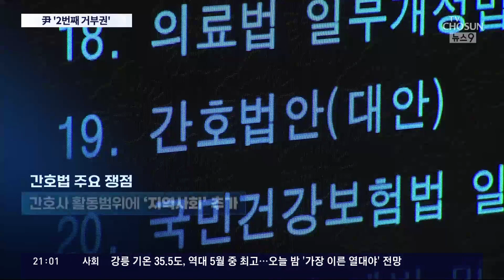尹, 간호법에 '거부권' 행사…"직역 갈등·국회 숙의 부족"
민주당이 강행처리한 간호법 에 대해 윤석열 대통령이 재의요구, 그러니까 거부권 을 행사했습니다. 지난달 양곡관리법에 이은 두번째 재의요구인데, 윤 대통령은 의료계 직역 사이에 갈등이 심각한 상황인데도, 국회가 충분한 논의 과정 없이 법안을 처리했다는 걸 거부권 행사의 이유로 들었습니다. 문제는 간호법이 끝이 아니라는 점입니다. 비슷한 쟁점법안들이 줄줄이 본희의를 앞두고 있어 대통령과 거대야당 사이의 대치정국 은 내년 총선까지 반복될 수밖에 없을 듯 보입니다.